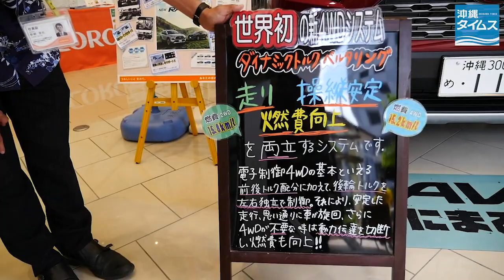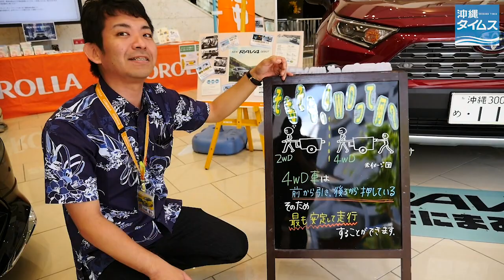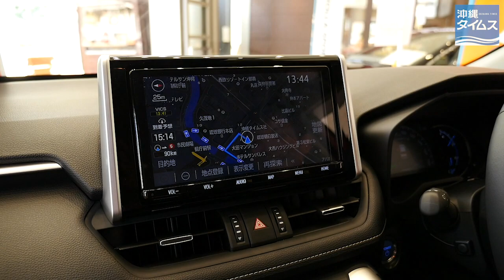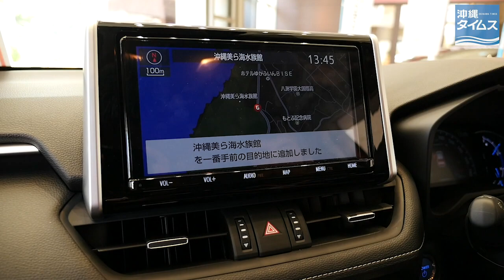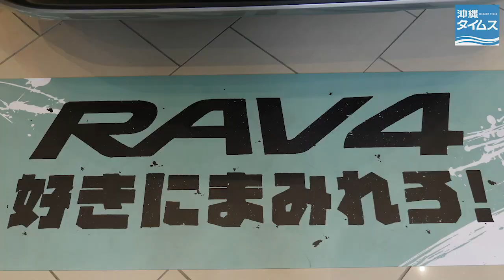トヨタ新型RAV4 好きにまみれろ！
トヨタ自動車は４月１０日、多目的スポーツ車（SUV）の新型「RAV４」を販売した。新型RAV4はガソリン車とハイブリッド車を用意。
新型RAV4の魅力をトヨタカローラ沖縄の新崎晋也さんにご紹介いただきました。
問い合わせはトヨタカローラ沖縄、電話０９８（８７７）２１５２。